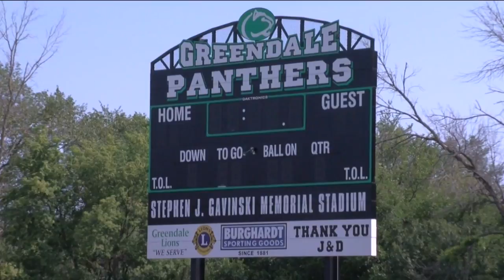Football practice is back at Greendale High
It was the first day back on the football field for the Greendale Panthers football team. They just finished up season one in May, because of the pandemic, and now they’re suiting up for season two in the fall.